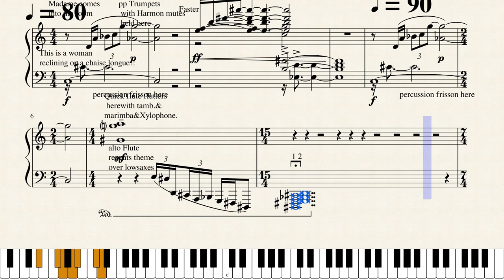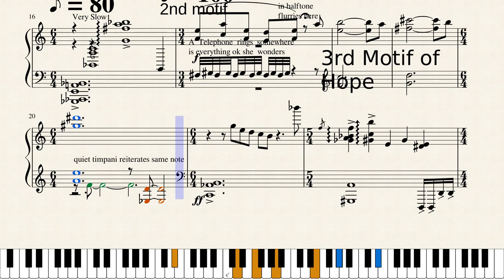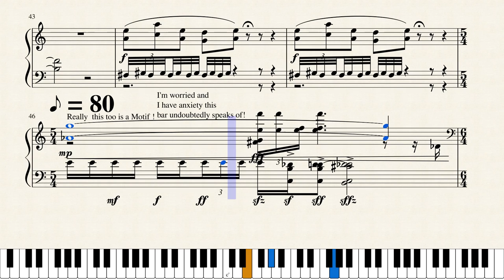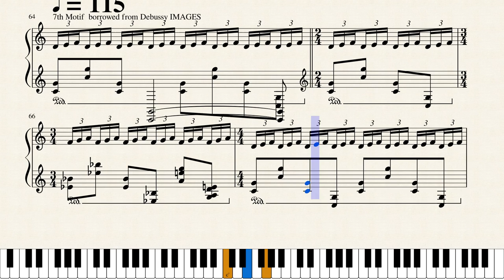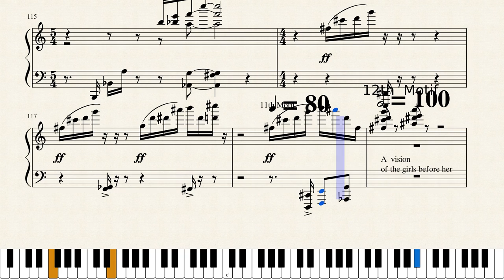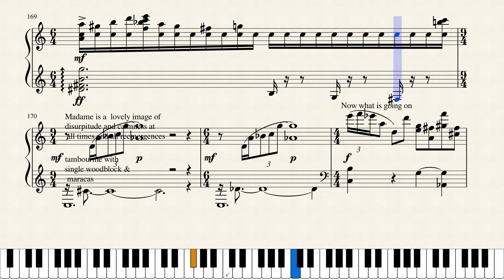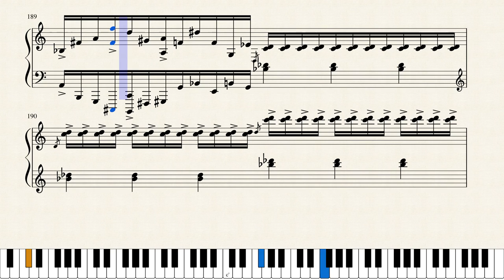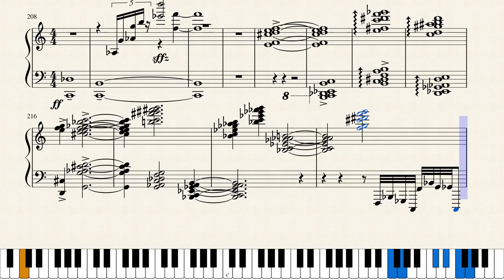"SCHEHERAZADE" 19 Motifs for keyboard .Really a short drama: Mme. Ruaberg who sits in her living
In June2016 I took one of my most beloved  children and reworked and felt and thought and considered and rewrote each and every  bar  of  music  here  !  Rua  is Hebrew word for Make a loud noise or shout  hence Ruastein or Ruaberg would be less obvious.
     Morton feldman I have  long loved. Unlike Messaien's  catologues of  bird  sounds this will we  moments musical jotted  down and worked at the piano and integrated into a resonant , organic meaningful ground  of  musical  event . I can write  2  hour  music  it  won't be spase  like  his .I'm too full of movement  and event  for that and rough  rude  prickly  events . Evocations and descriptions and sometimes  just  pure abstract musical  event  and  motions . ?
cuz deep deep doen i luvee words and groups of words and the first 2 pages of George elliot's MIDDLEMARCH are the most glorious passages s in all of ENGLISH fiction .she and Patricia Highsmith are my fave reding at the moments.In my next life or at the end of this one I will be a lesbian .Who wouldn't ? Derek knows the odor trouble when the cop says " Don't RESIST , lay down your weapon put your hands up in da air where we can see them and get to yo knees or I'll shoot ! My buddy on backup will be here shortly so you better be good . Any sharp instruments in yo pants . Don't do that or you'll be sorry .Spread your legs .! On da count of three ! I must write i must stop composing or find a way to do bO T H !!!